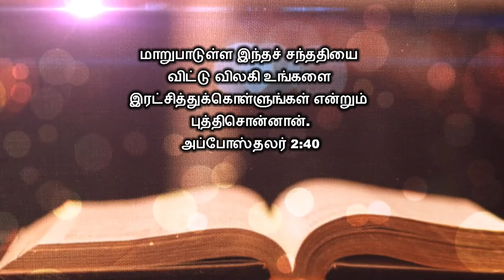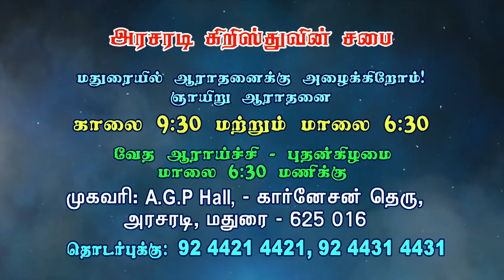வேத ஆராச்சி செய்வதற்கான தடைகள் என்ன? | Bro. Philemon Rajah | Church of Christ